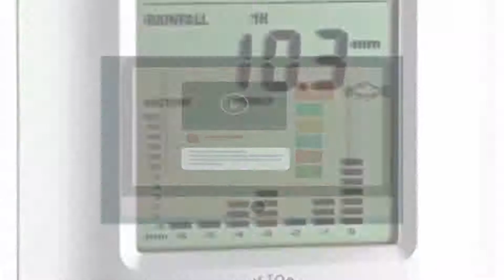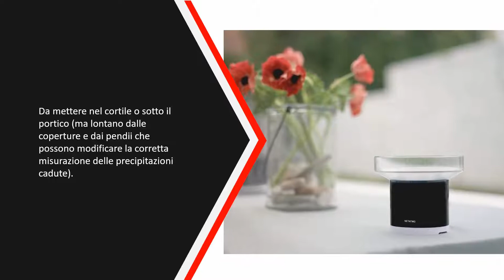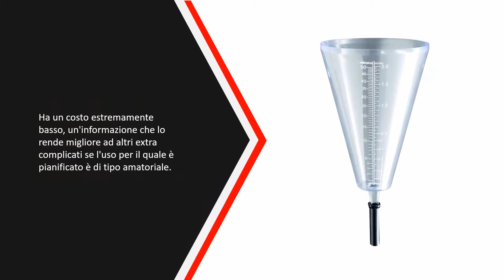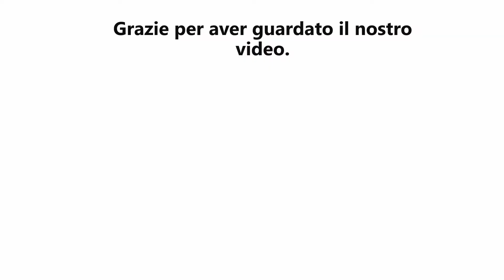Migliori Pluviometri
IL 5: Migliori Pluviometri

1. Gardman 16080

2. LA CROSSE TECHNOLOGY

3. Netatmo NRG01-WW

4. TFA 47.1008

5. TFA MONSUN 47.3003